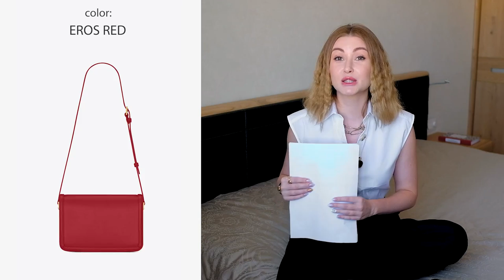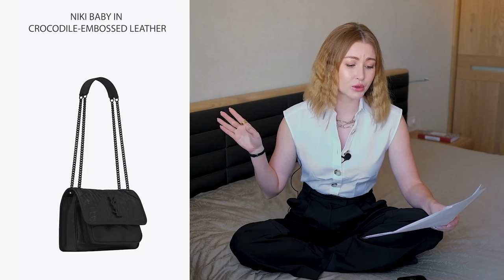Which Bag To Buy for 2022? What Is On Trend AW22? YSL, BV, Loewe, MK | Anastasiia Amorim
Hello my Loves! How are you doing?

In this video you'll see: Which BAG to buy for AW22

All the items you can find on the official website of TSUM.

xoxo
Anastasiia Amorim